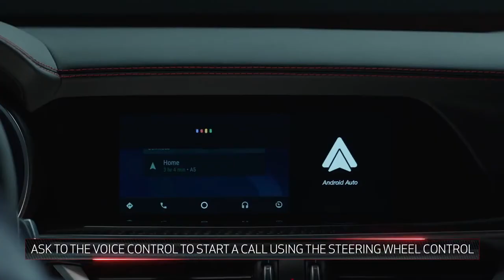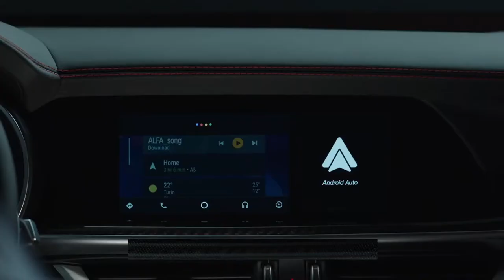2018 Alfa Romeo Stelvio Quadrifoglio - Android Auto